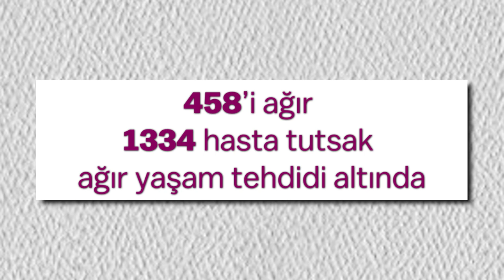Tüm mücadelemiz eşitlik ve adalet için